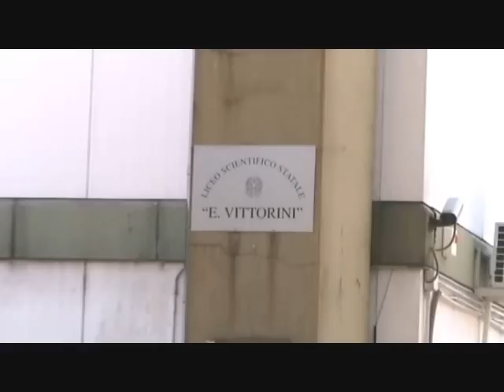Milano 2.0 intervista i maturandi del Liceo Scientifico Vittorini dopo la prima prova scritta